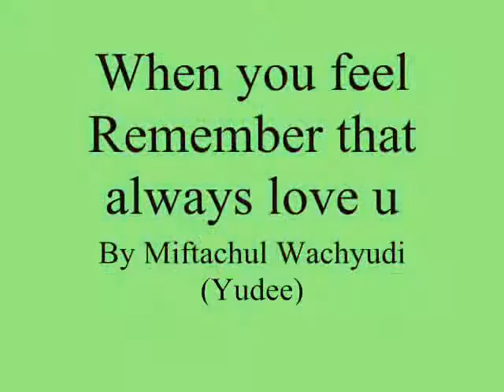When you feel Remember that always love u,